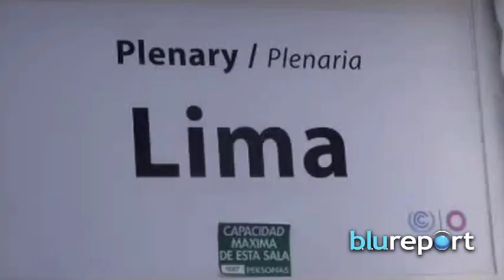Voces por el clima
Esta semana me encuentro en la capital de Perú, en Lima, un lugar extraordinario en donde se lleva a cabo la Conferencia de la Partes en materia de Cambio Climático organizada por la ONU. Una de las reuniones más relevantes y grandes del mundo en esta materia por la relevancia que tiene hoy en día el cambio climático para la humanidad.